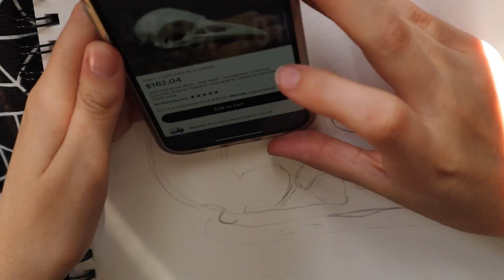A Week in My Life During Art School Finals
Welcome. This is a week in my life during finals season. Come along on our adventures.

My camera is a Canon EOS M50 with the 15-45mm lense as well as My IPhone 12 camera. I use IMOVIE to edit.